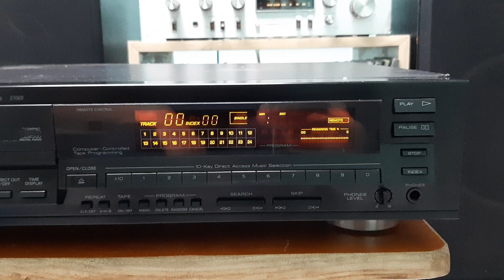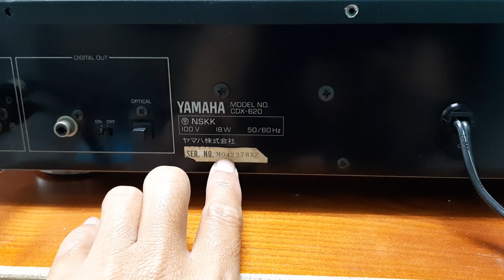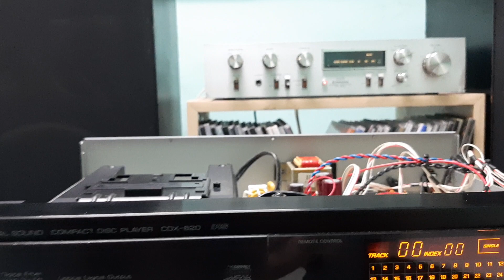(Đã bán) CD Yamaha CDX-620 💵giá 1,6 triệu 📲0907223269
💿Đầu đĩa Yamaha CDX-620 hàng bãi Nhật về điện 100V, công suất 18wat zin, đẹp. Đồng hồ quát hiển thị màu vàng sắc nét, chạy 2 giải mã PCM58P chất âm ngọt ngào, chi tiết, giải trầm tốt. Mắt đọc cực tốt, nhận bài nhanh, không kén đĩa, cơ chắc chắn, êm ái. Size 43,5x12x36cm, sản xuất 1989 đầu nặng 7kg. Giá suất xưởng 55.000 yên.
👉 Bác nào thiện trí hay alo trực tiếp cho em, ưu tiên đến nhà test.
🏘️ 114 đường số 11, Khu phố 9, phường Trường Thọ, quận Thủ Đức, Tp Hồ Chí Minh